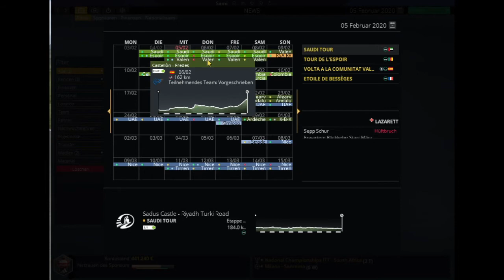Das 1. Rennen// Pro Cycling Manager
Das ist die 1.Folge